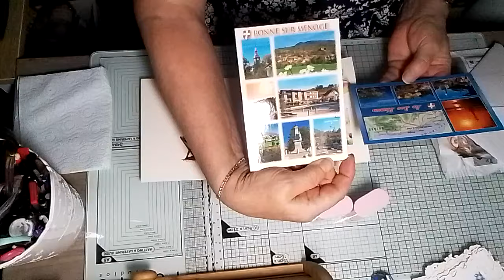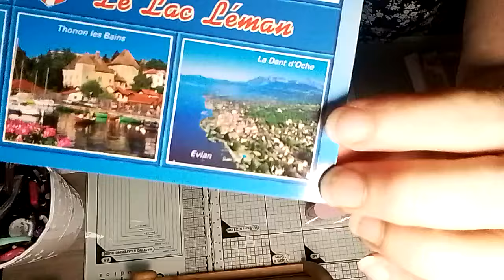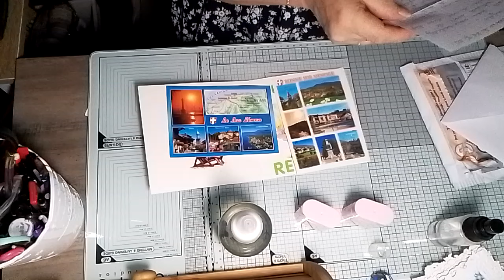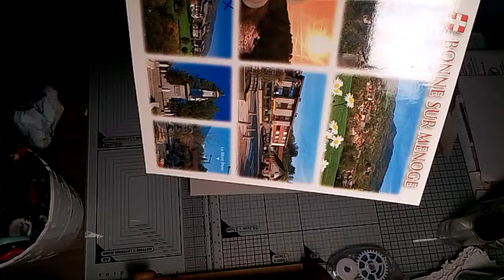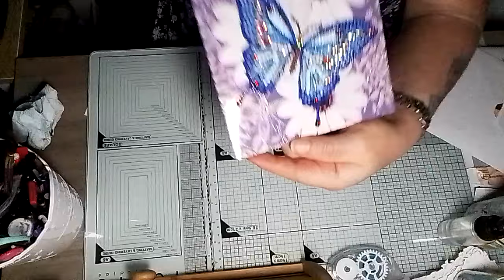Un petit courrier bien sympathique